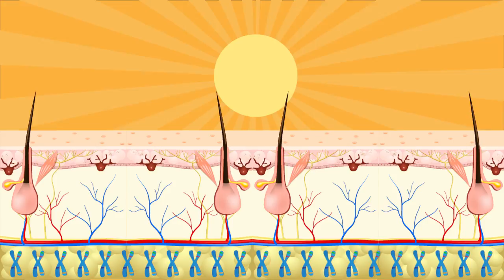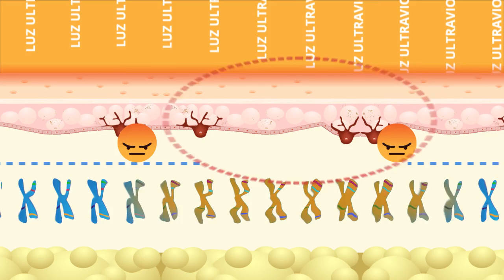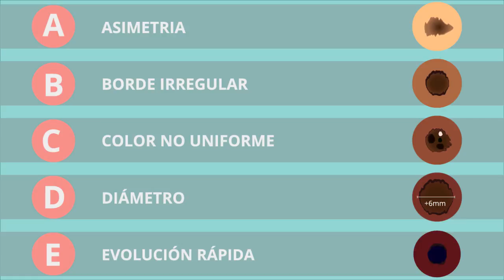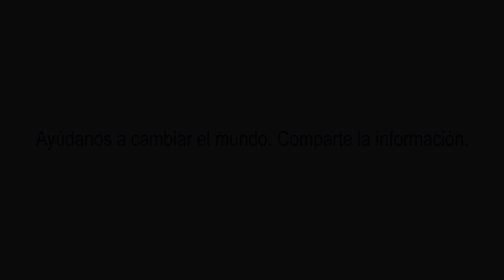¿Qué es el Melanoma?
El día de hoy revisamos el cáncer piel de tipo melanoma, uno de los más agresivos del mundo y también uno de los más fáciles de prevenir y tratar cuando se detectan a tiempo; por lo tanto hoy queremos enseñarles como protegerse.